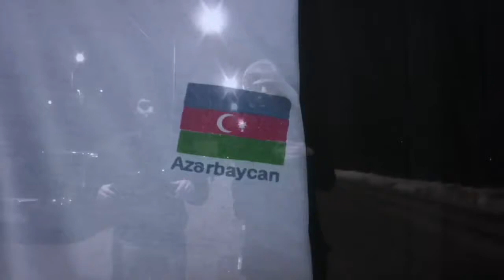Q'Luck (Mr.Anthony) feat. M-21 - Правила Москвы (2011, remake 2015)